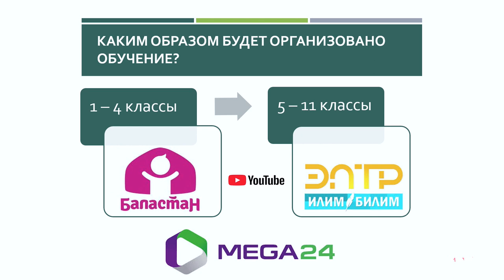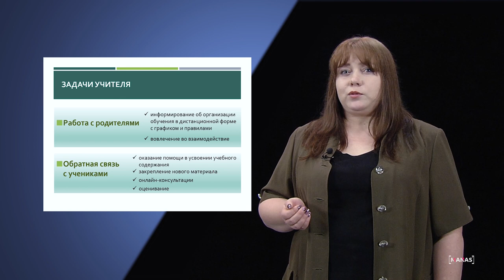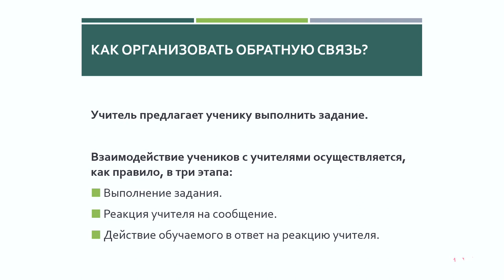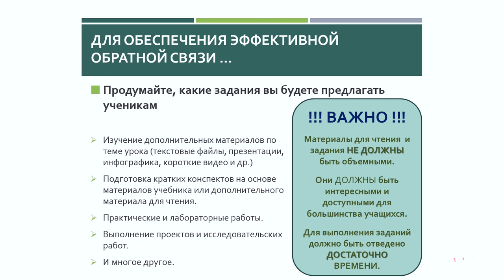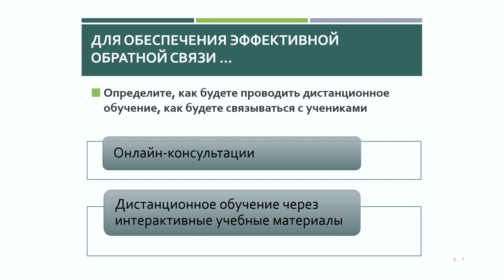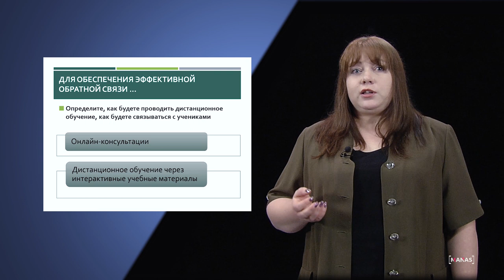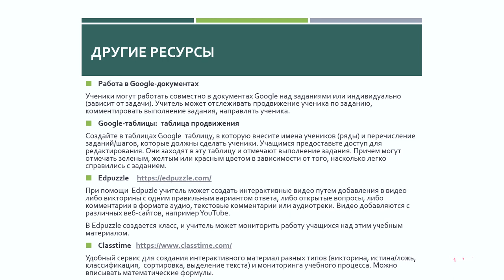Организация дистанционного обучения